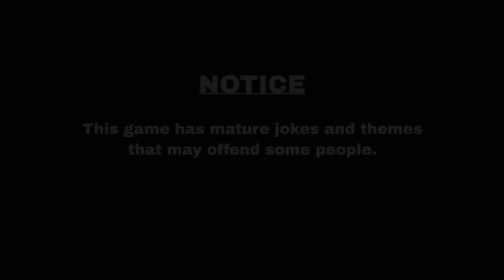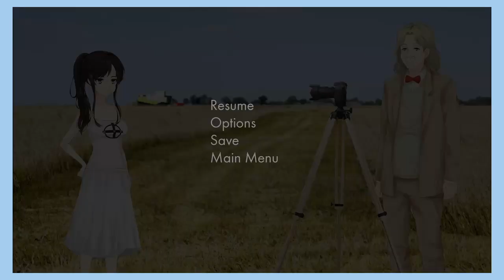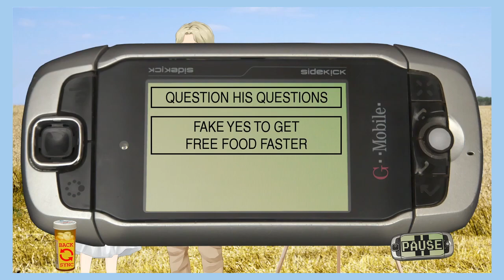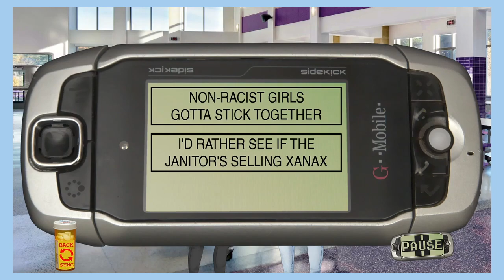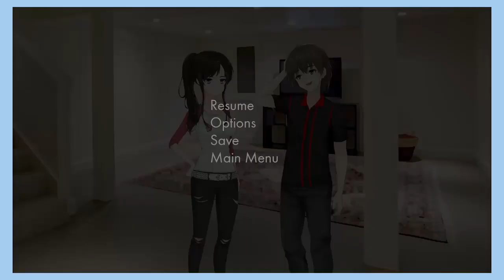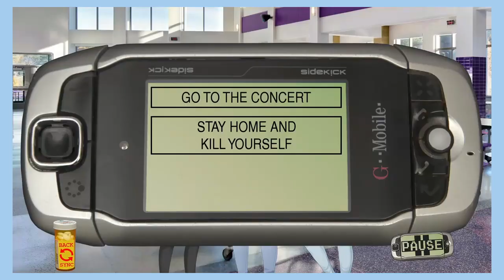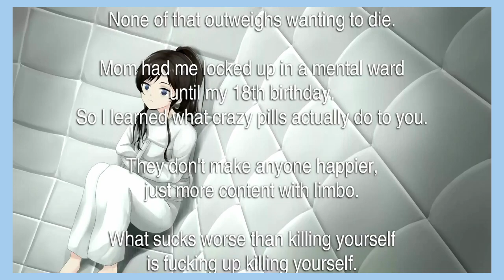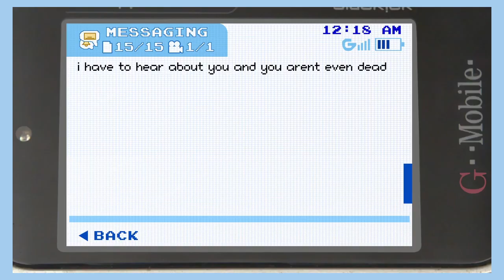We Did This | Class of '09 (Part 2)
Well, one of us more than the other two.